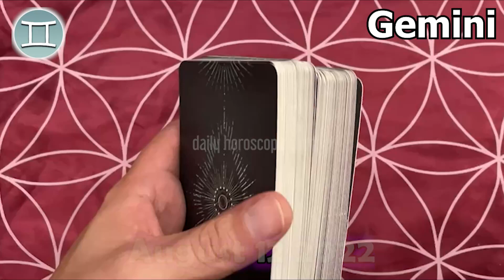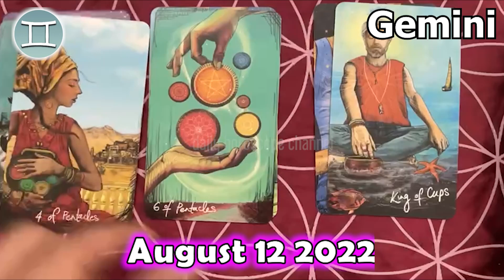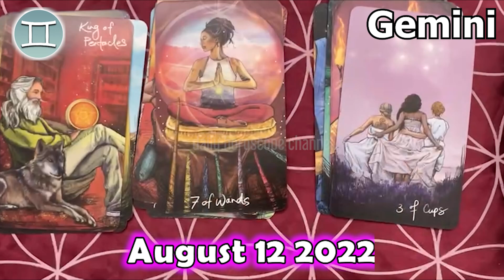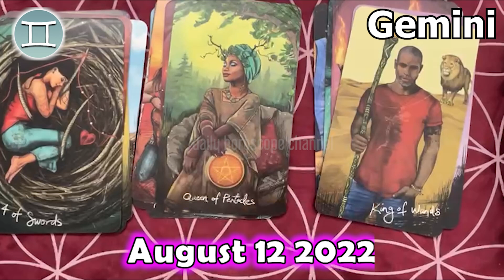❎ FREE DAILY HOROSCOPE ❎ GEMINI DAILY HOROSCOPE TODAY August 12 2022 ♊️ horoscope tarot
Gemini Horoscope August 12, 2022
Daily horoscope Gemini 12 August 2022
Horoscope Gemini August 12, 2022